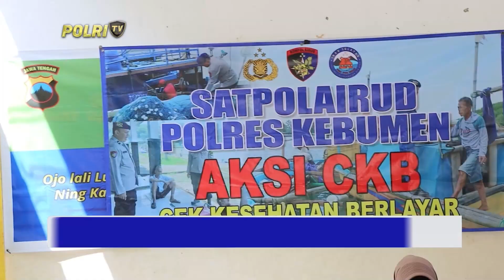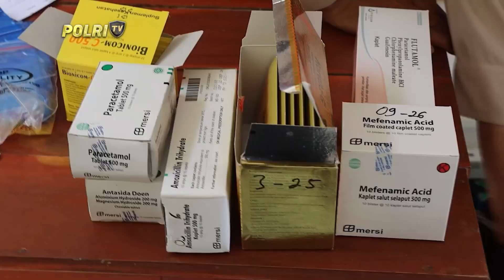POLRES KEBUMEN GELAR AKSI KESEHATAN BERLAYAR